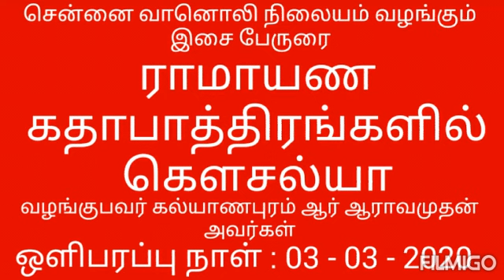ஸ்ரீ ராமநவமி | ராமாயணம் | உபன்யாசம் | RAMANAVAMI | UPANYASAM | ALL INDIA RADIO | KADIGHACHALAM TV